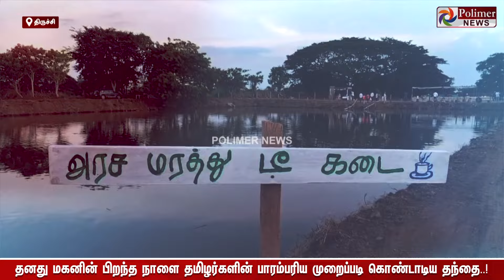தனது மகனின் பிறந்த நாளை தமிழர்களின் பாரம்பரிய முறைப்படி கொண்டாடிய தந்தை..!!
"மூலிகை டீ ஸ்டால், இளநீர், ஆலமரத்து ஆப்பக்கடை, கெமிக்கல் கலக்காத பழச்சாறு ஐஸ்கிரீம்.. நெல்மணிகள் , வைக்கோள் , பணமரத்தின் மட்டையை பயன்படுத்தி அழகான மேடை".. ”நோ ப்ளாஸ்டிக்”.. தனது மகனின் பிறந்த நாளை தமிழர்களின் பாரம்பரிய முறைப்படி கொண்டாடிய தந்தை - மண்ணின் மகத்துவம் குறித்து பேட்டி..!!